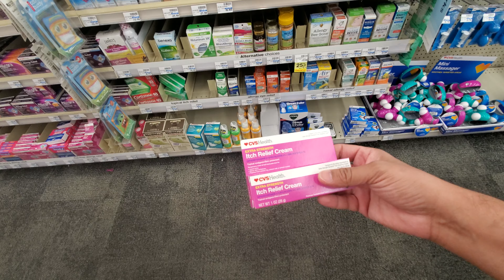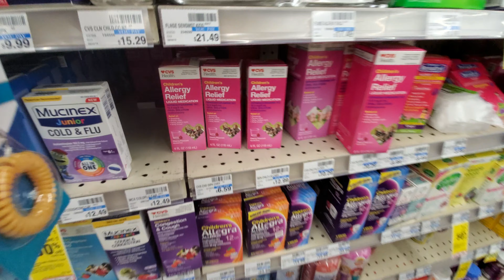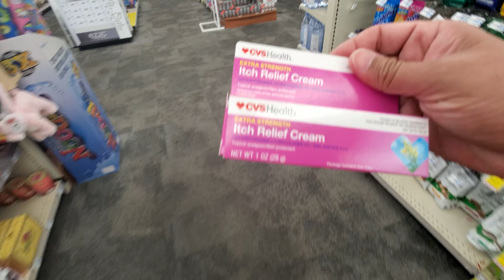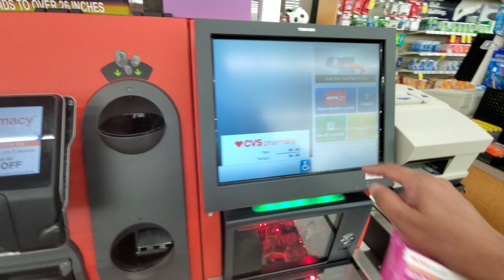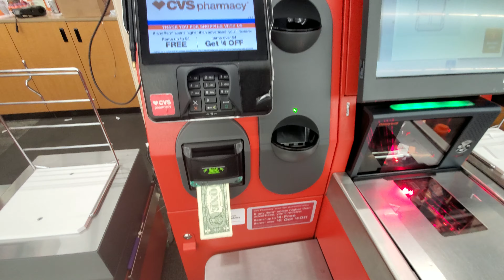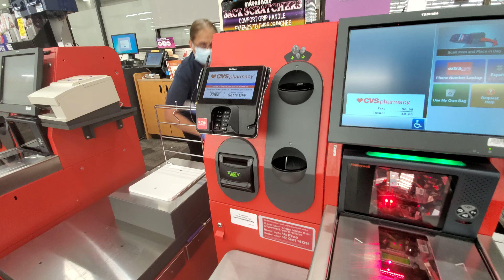You can get an allergic reaction to the SUN !!!! Read description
When your parents tell you to wear sunscreen , reapply , take a break , wear a hat , drink water LISTEN ! OR THIS HAPPENS !!